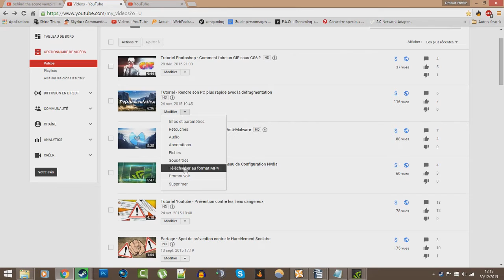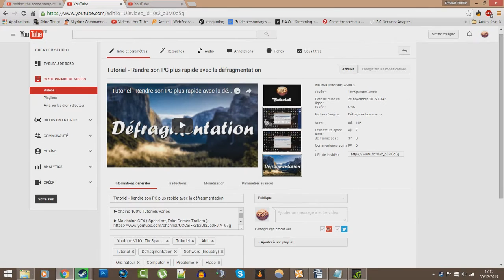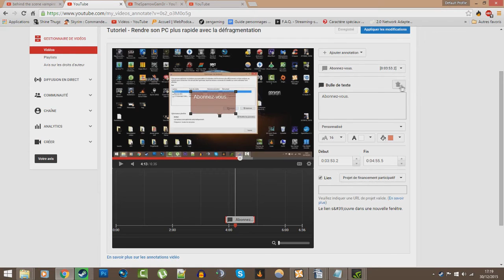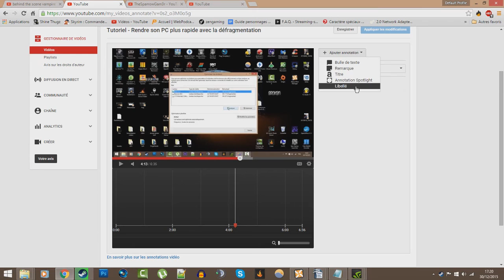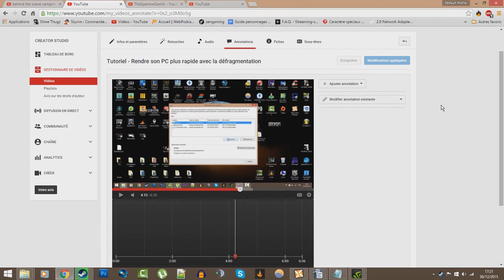Tutoriel - Comment ajouter des annotations sur mes vidéos ?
►Chaine 100% Tutoriels variés

Regardes la vitesse de ta connexion !